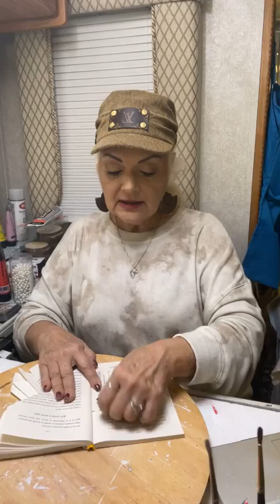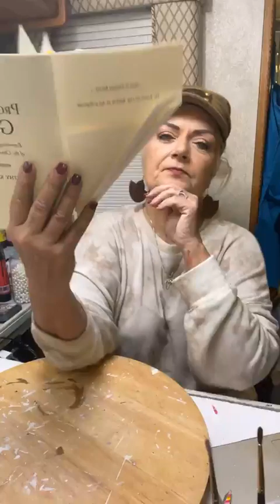Folded book angel